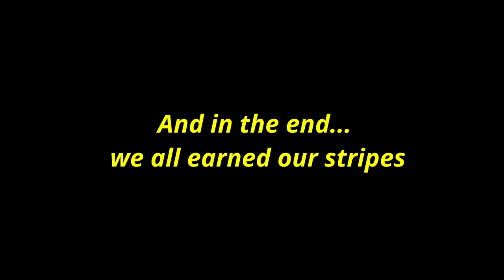Road Racing Roadtrip! 2018 Camaro SS 1LE at Area 27 Motorsports Park.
Three friends take a road trip to Area 27 Motorsports Park in the beautiful Okanagan to see if they've got what it takes.